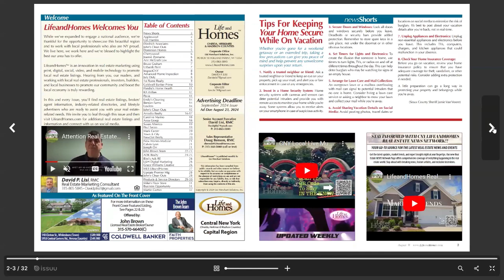Bring Your Real Estate & Services to Life: Discover Video-Enhanced Magazines with LifeandHomes!